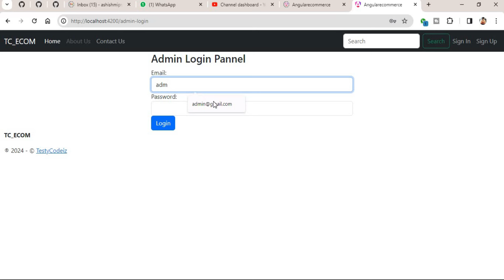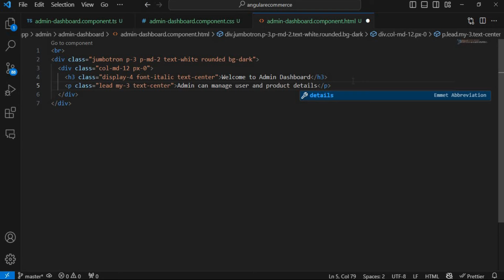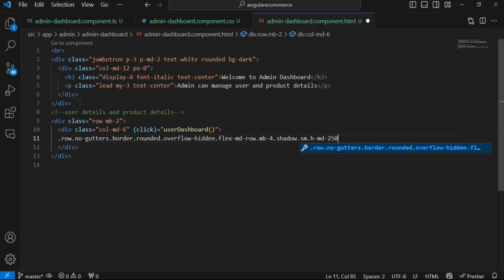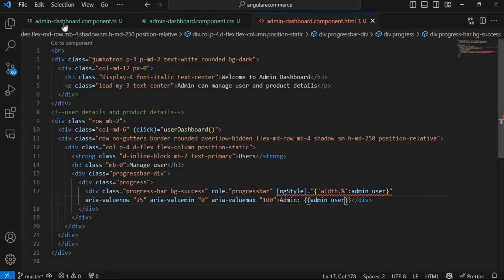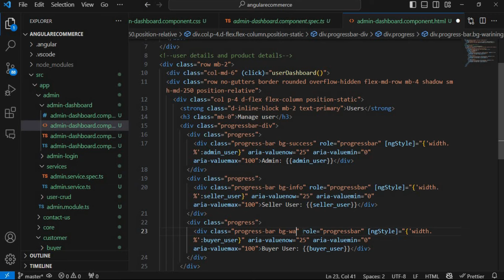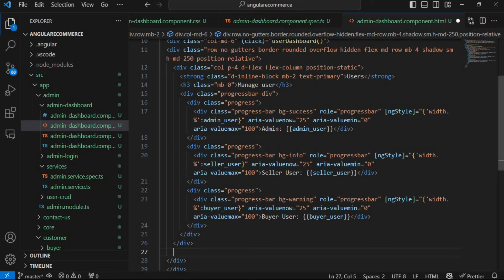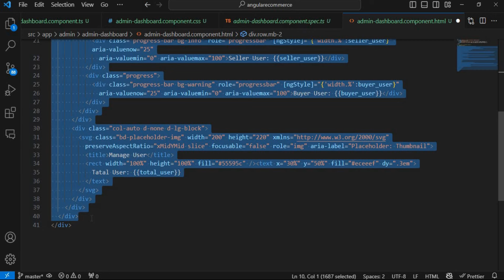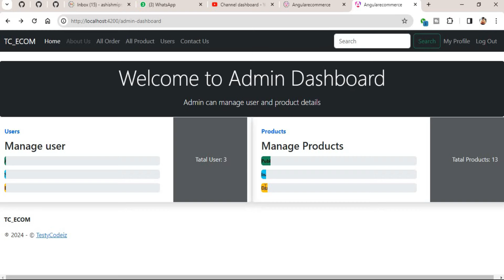Angular 17 ecommerce project from scratch | Admin dashboard design in angular 17